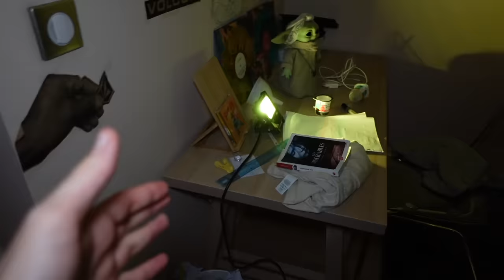LILY EST ARRÉTÉE PAR LA POLICE ! LA PYJAMA PARTY EST GACHÉE ! - PINK LILY